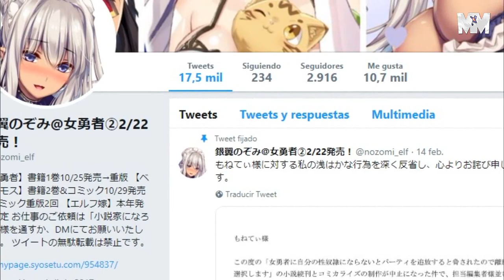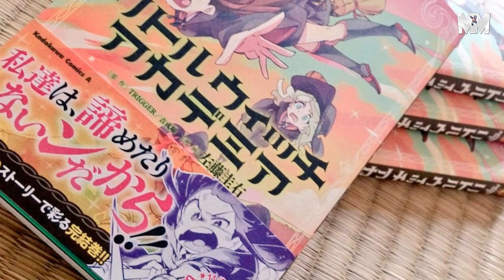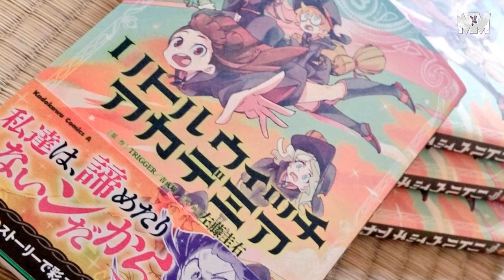PELÍCULAS ANIME 2019 LATINOAMERICA / COWBOY BEBOP NETFLIX / MANGA PLUS ¡MANGA GRATIS!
¡Muchas noticias les tengo, amigos! No se pierdan la información más genial del mundo anime y manga :3 ¡Si les gusta no se vayan sin comentar!